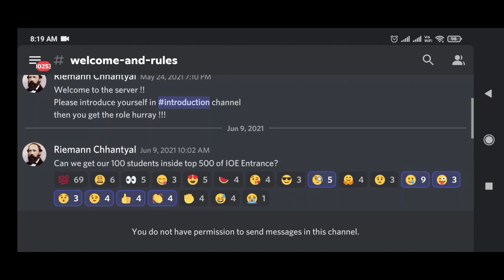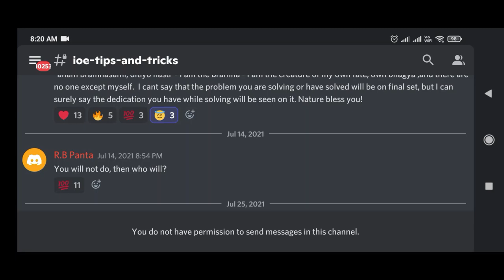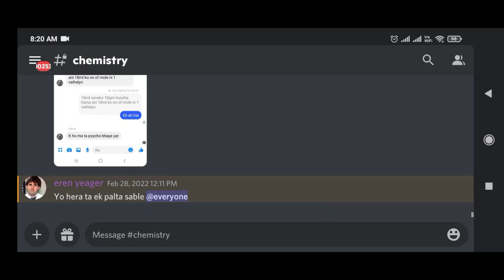My experience as Clamphookian || Is CLAMPHOOK really WORTH it ? Bibek Subedi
Video includes my experience as clamphook's student . I have joined this institute during my entrance preparation .
𝐀𝐝𝐦𝐢𝐬𝐬𝐢𝐨𝐧 𝐎𝐩𝐞𝐧 𝐟𝐨𝐫 𝐁.𝐄./𝐁.𝐀𝐫𝐜𝐡./𝐁.𝐒𝐜.𝐂𝐒𝐈𝐓 𝐄𝐧𝐭𝐫𝐚𝐧𝐜𝐞 𝐏𝐫𝐞𝐩𝐚𝐫𝐚𝐭𝐢𝐨𝐧 𝐂𝐥𝐚𝐬𝐬𝐞𝐬 𝟮𝟬𝟳𝟵 𝐚𝐭 ClampHook Academy
For online: Go to clamphook.com and follow the video from the home page.
For Physical:
Clamphook Academy Pvt. Ltd.
Vibrant B-block, New Plaza, Putalisadak
𝗙𝗲𝗲 𝗦𝘁𝗿𝘂𝗰𝘁𝘂𝗿𝗲:
🟢Physical Class: Rs. 18000/-
🟢Online Class: Rs. 10,000/-
𝗔𝗯𝗼𝘃𝗲 𝗺𝗲𝗻𝘁𝗶𝗼𝗻𝗲𝗱 𝗳𝗲𝗲 𝗶𝗻𝗰𝗹𝘂𝗱𝗲𝘀:
✅Entrance preparation classes up to IOE Entrance 2079
✅Premium Subscription of ClampHook's Website
✅Set of ClampHook books (5 Books📚)
✅Daily/Weekly Model Tests
✅Revision/QAD classes
✅Necessary handouts & Other materials
✅ Discord Group For 24/7 interaction.
Shifts:
🟢Online: Morning(7-11 AM), Evening(4-8 PM)
🟢Physical Class: Morning(7-11 AM), Day(12-4 PM)
For more details:

I look forward to connecting with fellow engineering enthusiasts, students, and professionals from all around the world. Let's learn and grow together!

Thank you for your support, and I'll see you in my next video. Stay inspired and keep pursuing your engineering dreams!